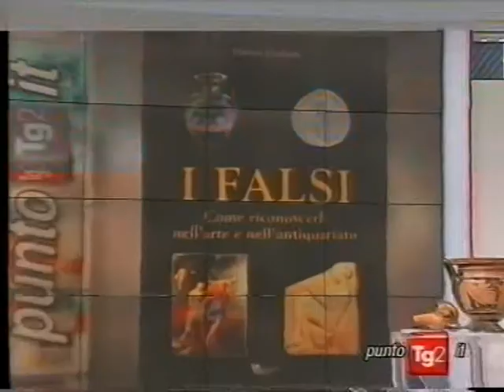Falsi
marco cerbella Intervista Tg2 27 gennaio